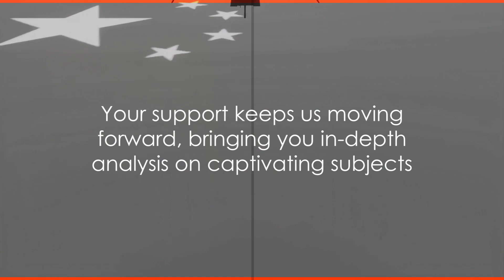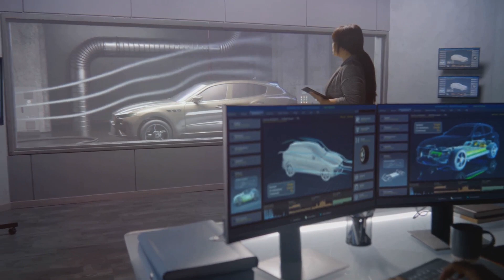Shocking evolution of China's hypersonic weapon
In this video, we will be diving into the realm of discovery and exploration, uncovering any new technology that has emerged on our planet.

Don't miss out on this incredible opportunity to stay up-to-date with the latest advancements in technology. Whether it's groundbreaking inventions, innovative gadgets, or mind-blowing scientific breakthroughs, we've got you covered!

Our team of experts scours the globe to bring you the most interesting and relevant news in the world of technology. We understand that staying informed is crucial in today's fast-paced digital era, and we are committed to providing you with the most accurate and reliable information.

Join us on this journey as we unveil the latest discoveries and unveil the incredible new technologies being developed on our planet. From AI and robotics to renewable energy and space exploration, we cover it all.

Don't miss this technical news where we discover any new technology on this planet!